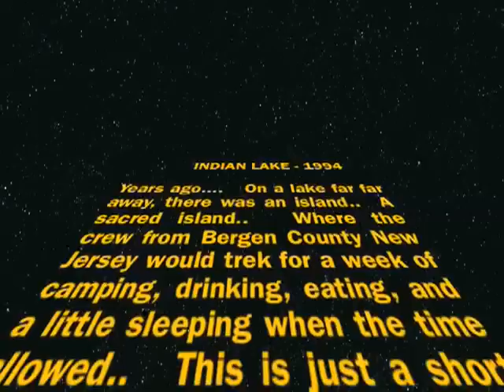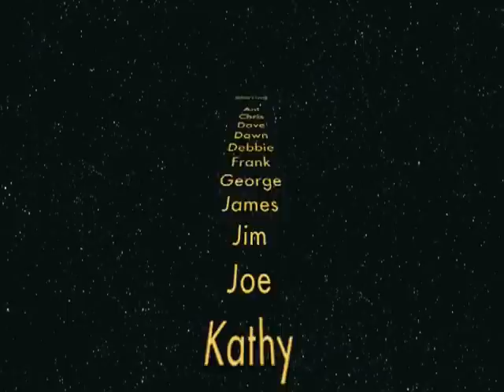Indian Lake 1994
Just a video short of our fun filled days up at Indian Lake, NY back in 1994